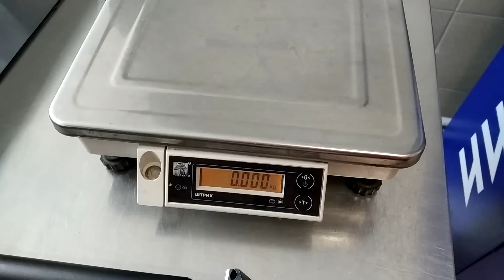Я купил его! SR SUNTOUR NCX амортизатор для велосипеда - реальный отзыв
Мои впечатления от самого крутого амортизатора!
00:50 сколько стоит
01:18 сколько весит
03:05 история вопроса, почему телескоп и рычажный работают по разному
05:45 Настройка пред натяга пружины
06:53 Сравнение в работе
07:34 Какой размер и длину выбрать?
08:46 Защита от кражи

Реклама: ООО "АЛИБАБА.КОМ (РУ)" ИНН: 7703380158 erid=2SDnjbwFem7